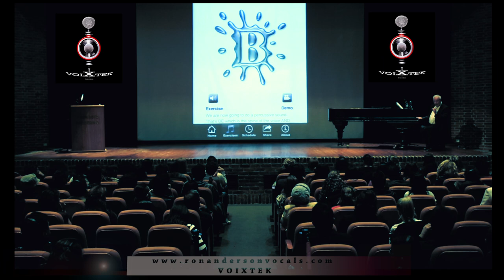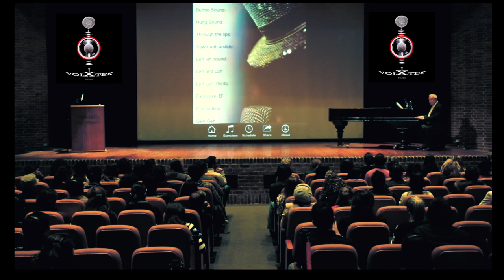How to Sing High Notes - Vocal Training with Ron Anderson VOIXTEK VR Apps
Voice lesson expert Ron Anderson has worked with award-winning artists.

Want to know how to sing better and healthier?

Problems with your vocal cords because you haven't had optimal training or you strain your voice?

Learn from the most popular voice training system in the world!
Watch celebrity vocal coach Ron Anderson in action performing an exercise that the real rock stars of the world use on a daily basis to optimize their craft; singing without damage to their vocal cords.

In this video, Ron demonstrates collective exercises on how the body and human anatomy when used correctly can guide your voice into better resonance and sound.

Ron Anderson is leading vocal teachers and album vocal producers in the world. He’s worked with some of the biggest names in entertainment, shaping their singing techniques to foster a sustainable and optimized voice.

His career began over 50 years ago as an opera singer. Ron was a baritone but soon transitioned to be a demanding tenor role and performed in some of the most renowned opera houses across Europe and North America. Ron initially studied under the finest voice teachers in the world, including Dr. Fritz Zweig, Raimund Herincx, and Benvenuto Finelli.

Utilizing his intimate knowledge of the body and vocal cords, Ron began training top performers in the mid-70’s in cities including Los Angeles, Nashville, Miami, New York, London, and Moscow. All five continents have benefitted from Ron’s teachings.

Today, Ron is recognized as the premier “go-to” professional for the music industry. When a vocalist needs help devloping or regaining their full voice potential, Ron is usually the one who’s called.

For singers with injured or strained vocal cords, Ron’s approach to vocal training is seen as a non-invasive alternative. Doctors from all over the world refer patients to Ron in an attempt to avoid serious surgery. He helps singers create a solid and safe foundation for their vocal training without drastically halting their careers.

If you’re looking for vocal technique coaching to increase your range, avoid vocal cord damage, and simply brush up on exercises, Ron is here to help. An industry expert, Ron offers private lessons, on-call tour coaching, and full studio production.

Unlock your singing potential, anytime and anywhere!

Using the methodologies of renowned vocal coach Ron Anderson, Voixtek™ trains your VOICE, BODY, and MIND to sing in an experience unlike any other.

Voixtek™ was created as a solution to many vocal problems. Our program is an experience for your whole body. With note-by-note and body-positioning exercises, Voixtek trains your brain and body to train the voice in a safe and sustainable way. When you train in Voixtek, you reach a meditative state where all focus is on you and your craft.

Voixtek™ is available in both VR and web apps. Our training system is a cost-effective and interactive singing coach for professional and aspiring singers. Best of all, Voixtek adapts to your schedule by offering training via a membership plan to Ron's training whenever you want.

Our program is an experience for your whole body. With note-by-note and body-positioning exercises, Voixtek trains your brain and body to condition the voice safely and sustainably. When you train in Voixtek, you reach a meditative state where all focus is on you and your craft.